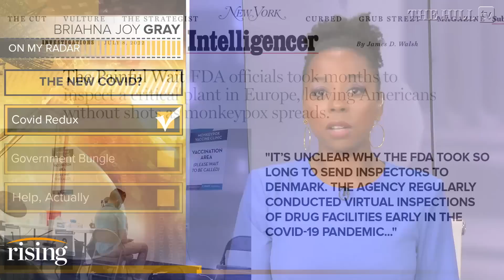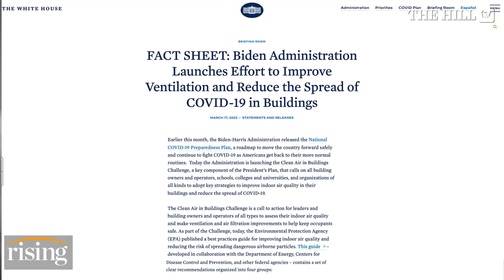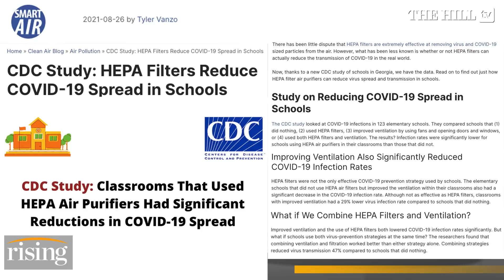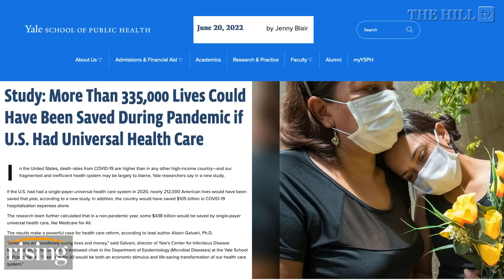Briahna Joy Gray: Joe Biden Is Botching MONKEYPOX Handling, Mirrors Covid Disastrous Gov't Response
Briahna Joy Gray makes the case that the government's handling of Monkeypox is similar to President Biden's coronavirus response.

FILE - President Joe Biden speaks to reporters after meetingswith Saudi Crown Prince Mohammed bin Salman at the Waldorf Astoria Jeddah Qasr Al Sharq hotel, Friday, July 15, 2022, in Jeddah, Saudi Arabia. Biden is ending his COVID-19 isolation after testing negative for the virus on Tuesday, July 26, and again on Wednesday, July 27. (AP Photo/Evan Vucci, File)